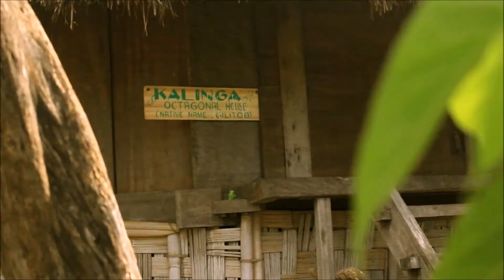Color Manila Run - Coco Cram: Hidden Colors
Coco Cram: When in Manila, you would normally think about the busy streets, crimes, the smoke, the dirt and the garbage around you; you don't get to see the little things, the colorful side of the things... Hidden Colors was inspired by stop lights. It's about stopping for a moment and being aware, and appreciating the bright and colorful side of Manila. It's about the sights and scenes, the happy moments, and the simple joys of the littlest things. It's about the beauty of our culture. It's about being free and having fun. It's about catching those moments of pure bliss. It's about being happy and vibrant. It's the color of Manila.